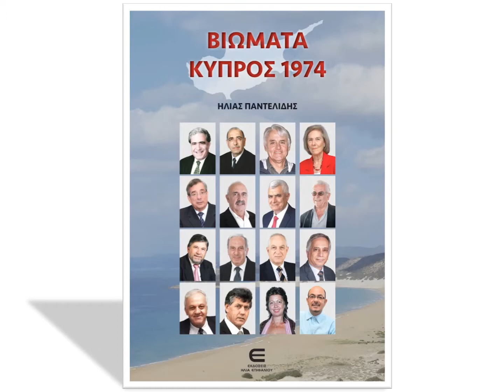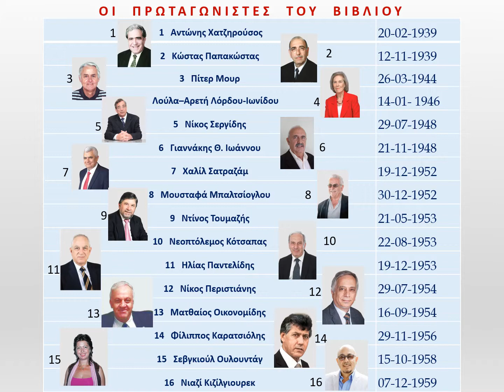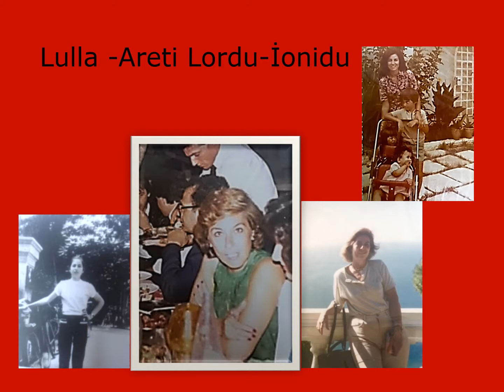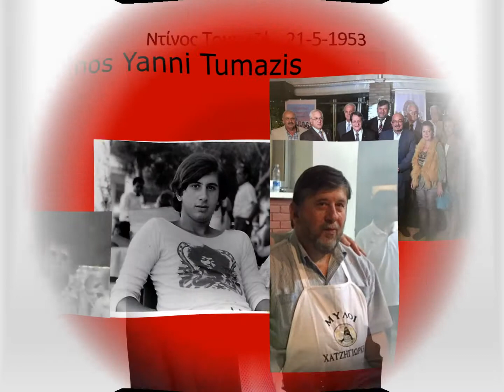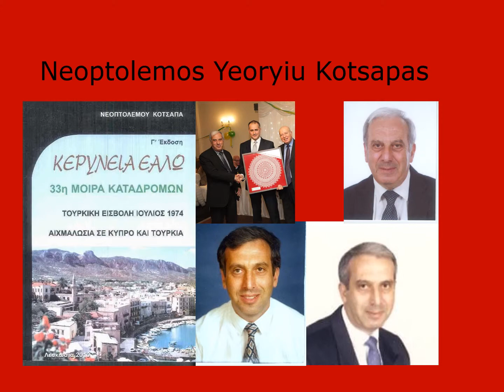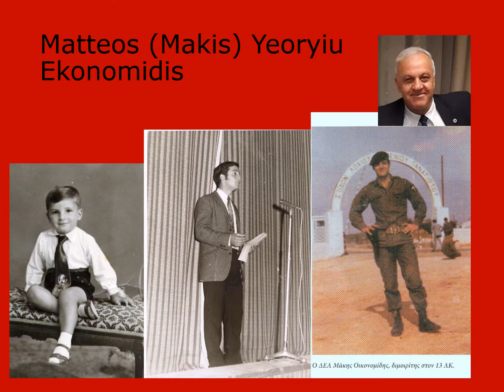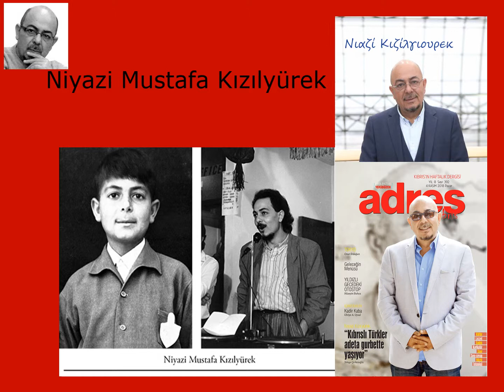ΤΡΙΑ ΒΙΒΛΙΑ ΤΟΥ ΗΛΙΑ ΠΑΝΤΕΛΙΔΗ Media1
ΒΙΩΜΑΤΑ   ΚΥΠΡΟΣ 1974
Ηλίας Παντελίδης
[Εκδόσεις Ηλία Επιφανίου, 2018]

Τα βιωματικά αφηγήματα, δέκα Ελληνοκυπρίων, τεσσάρων Τουρκοκυπρίων ενός Μαρωνίτη και ενός Βρετανού αποτυπώνονται στο βιβλίο τούτο. Όλοι Κύπριοι, με ολοζώντανες μνήμες του εφιαλτικού 1974. Κυκλοφορεί ήδη στα αγγλικά (LACONIC TALES. Cyprus 1974 -εκδόσεις Ηλία Επιφανίου 2017) και στα τουρκικά (“Savaş ve Biz” εκδόσεις Χώρα 2018).
Το 1974 η Κύπρος αντιμετώπισε τραγικά γεγονότα. Ήταν μια σκοτεινή, μυστηριώδης αδελφοκτόνος περίοδος που δύσκολα γίνεται κατανοητή, ακόμη και μετά το οδυνηρό ταξίδι της μνήμης πίσω στο 1967, 1964, 1963 και 1958.

To 1964 και το 1974 πολλοί Κύπριοι έχασαν τη ζωή τους. Μερικοί, όμως, έχασαν πολλά περισσότερα, την ανθρωπιά τους.

Κάθε βιωματικό αφήγημα παρουσιάζεται με ιδιαίτερη έμφαση στο 1974, όταν οι Κύπριοι βίωσαν πολλά και μερικοί έμαθαν νέες λέξεις: πραξικόπημα, εισβολή, δολοφονίες, βιασμοί, λεηλασίες, κατοχή, πρόσφυγες, εγκλωβισμένοι, αγνοούμενοι και έποικοι. Λέξεις που πονάνε πολλούς, χαροποιούν μερικούς αλλά που στο άκουσμά τους το καθένα από τα 16 πρόσωπα του βιβλίου τούτου, ανεξαρτήτως εθνικής καταγωγής ή θρησκείας ταυτίσθηκε με το μαράζι του ποιητή, «Μακρινή χώρα είναι για μας κάθε χαρά…», αλλά ταυτόχρονα, βιώνοντας ο καθείς τον δικό του Γολγοθά ελπίζει σε μια Κύπρο ελεύθερη και ενωμένη.